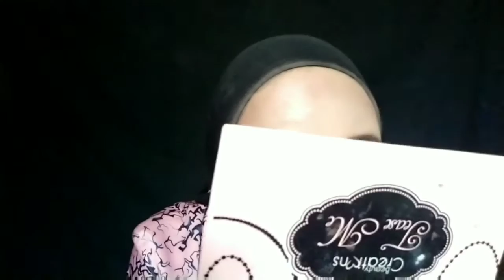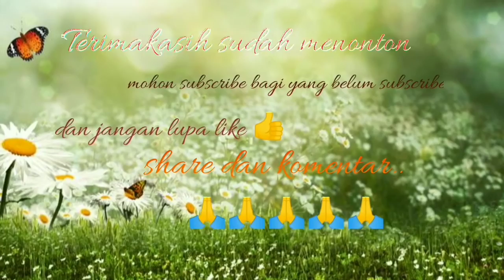make-up tunangan sendiri - desi puspita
make-up tunangan sendiri ini aku buat untuk para cewek yang akan melangsungkan pertunangan tetapi gak mau pake jasa MUA, agar low budget...

selamat menonton dan semoga video ini bermanfaat...
semua produk yg aku pakai 99 persen aku beli di @kedai camut.

records        : xiomi note 5 plus
editing video     : filmorago
editing thumnail  : fixellab